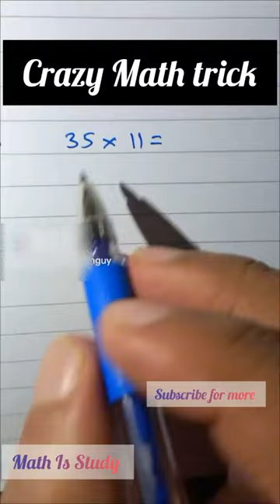Maths Trick for Fast Calculation | Vedic Maths Trick